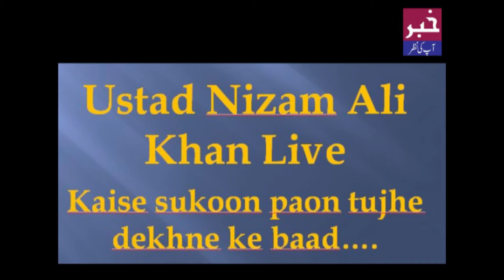Kaise sukoon paon tujhe dekhne ke baad... by renowned Ghazal singer Ustad Nizam Ali Khan sahab.